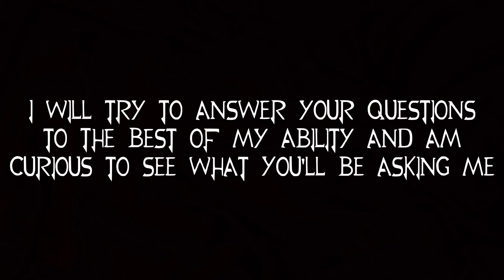QnA Anouncement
Send me any Questions you might have regarding anything you might want Answered